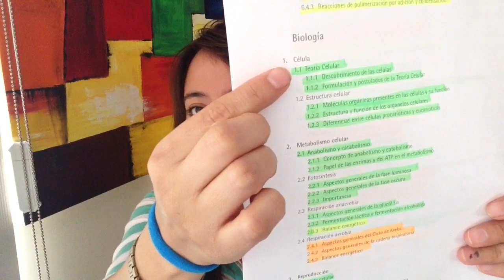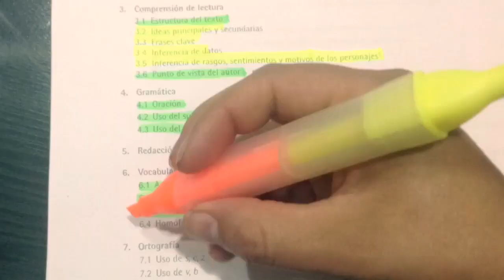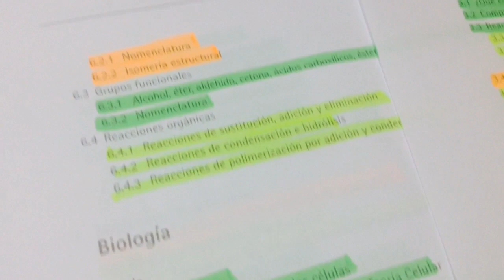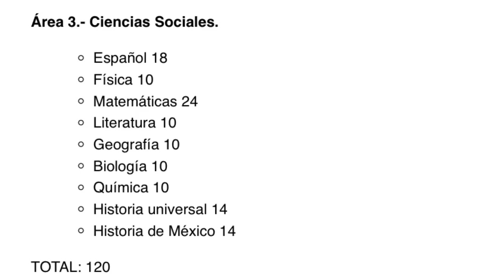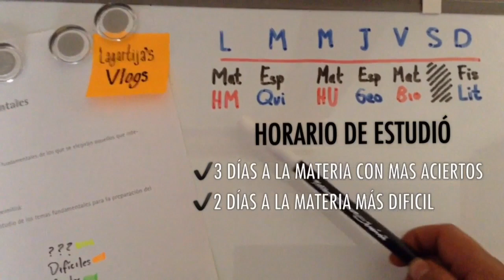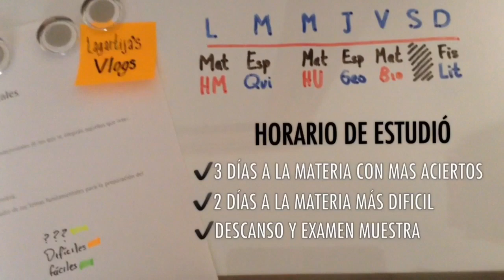Examen UNAM 2019 preguntas frecuentes / cómo hacer un horario de Estudio I Lagartija's vlogs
El examen tiene una estructura en la cual se divide por materias y preguntas, cuenta con 120 preguntas y cada pregunta equivale a un punto.

Dependiendo de la carrera a la que quieras ingresar cambia la cantidad de preguntas que te hacen. Cada carrera pertenece a un área y la UNAM cuenta con cuatro áreas:
Área 1.- Ciencias Físico-Matemáticas y las Ingenierías.
Área 2.- Ciencias Biológicas y de la Salud.
Área 3.- Ciencias Sociales.
Área 4.- Humanidades y las Artes.
ESTRUCTURA DEL EXAMEN DE INGRESO A LA UNAM

Total de preguntas del examen: 120, cada pregunta vale 1 punto.

MATERIAS Y PREGUNTAS DEL EXAMEN POR ÁREA

Español 18
Física 16
Matemáticas 26
Literatura 10
Geografía 10
Biología 10
Química 10
Historia universal 10
Historia de México 10
TOTAL: 120

Español 18
Física 12
Matemáticas 24
Literatura 10
Geografía 10
Biología 13
Química 13
Historia universal 10

Español 18
Física 10
Matemáticas 24
Literatura 10
Geografía 10
Biología 10
Química 10
Historia universal 14
Historia de México 14
TOTAL: 120

Español 18
Física 10
Matemáticas 22
Literatura 10
Geografía 10
Biología 10
Química 10
Historia universal 10
Filosofía 10
TOTAL 120

Nota: Las preguntas de Filosofía son exclusivas para las carreras que corresponden al área de Humanidades y Artes.